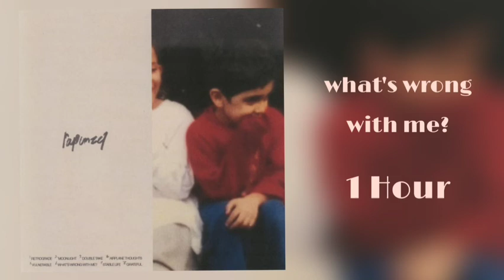dhruv - what's wrong with me? 1 hour [Chill in 1 Hour]